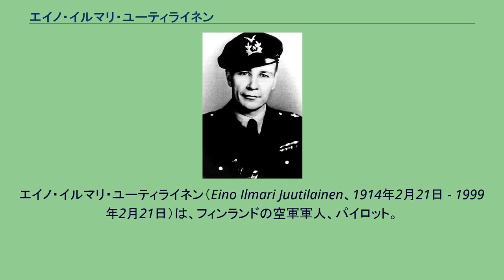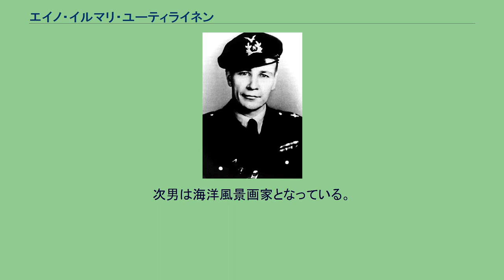エイノ・イルマリ・ユーティライネン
エイノ・イルマリ・ユーティライネン（Eino Ilmari Juutilainen、1914年2月21日 - 1999年2月21日）は、フィンランドの空軍軍人、パイロット。
最終階級は准尉。
愛称は「イッル（Illu）」。
ソビエト連邦との冬戦争、継続戦争で、出撃437回、94機＋1/6の撃墜を記録してフィンランド空軍のトップエース・パイロットになった。
この公認撃墜数は、100機以上のエースを輩出した第二次世界大戦中のドイツ空軍以外では世界最高位のものである。
この撃墜数については、100機に上方修正する新説も出ている。
また、その間殆ど被弾せず、7.7mm機銃弾を1発被弾しただけ（その1発も、爆撃機の旋回機銃によるもので、翼にかすって塗装が剥がれただけ）と言われ、「無傷の撃墜王」と呼ばれた。
マンネルヘイム十字勲章を2度受章。
上官から士官教育を受けて士官に昇進するように薦められたが、前線で戦うことを希望して断った。
コッラの戦いにおいて活躍し英雄となった陸軍将校アールネ・ユーティライネンは実兄。
1935年、空軍に招集される。
初め偵察機のパイロットだったが、その後戦闘機搭乗訓練を受け、1939年3月、フォッカー D.XXI装備の第24戦隊に配属されて、ルーッカネン中尉率いる第3中隊に所属、11月の冬戦争勃発を迎える。
1939年12月19日、初の空戦で「フォッケル（フォッカー D.XXI）」FR-108号機に乗り、イリューシンDB-3爆撃機を1機撃墜、初戦果を記録する。
12月末からは第3中隊を中核とした「L戦闘機隊（ルーッカネン戦闘機分遣隊）」に属し、翌年2月までラドガ湖北方で作戦に従事。
冬戦争中、ユーティライネンは115回出撃、その間、上級軍曹、ついで曹長に昇進した。
冬戦争中の撃墜数は2+1/6機。
1941年3月、准尉に昇進。
戦隊はブリュースター バッファローに機種改変し、6月の継続戦争開始を迎える。
ユーティライネンは「ブルーステル（フィンランドでは、バッファローはメーカー名を取ってこう呼称された）」BW-364号機を主に使用、1942年3月には通算撃墜数は20機を超え、その戦功に対し、4月、1度目のマンネルヘイム十字章を受章した。
1942年末までに、ユーティライネンは「ブルーステル」で34機を撃墜、うち、1度の出撃での3機撃墜を3度果たした。
その後ドイツからメッサーシュミット Bf109G-2型がもたらされ、1943年2月、エース・パイロットを集めたエリート部隊である第34戦闘機隊が編成されると、ユーティライネンもここに移り、主にMT-212号機、次いでMT-222号機を乗機としてスコアを重ねる。
1944年5月には、より新型のメッサーシュミット Bf109G-6に乗り換え、当初MT-426号機、6月末からはMT-457号機を主に使用。
この間、6月20日には3回の出撃で計5機を落とすなど順調にスコアを伸ばした。
6月28日には通算撃墜数が75機に達し、2度目のマンネルヘイム十字章を受章。
さらにユーティライネンは、6月30日の空戦で1度の出撃で6機を撃墜（Yak-9を2機、P-39を2機、La-5を1機、Il-2を1機）するという、冬戦争中のヨルマ・サルヴァント大尉に並ぶ記録を立てた。
ユーティライネンの最後の戦果は1944年9月3日、停戦発効の24時間前のLi-2型輸送機で、これは第34戦闘機隊全体では345機目、そしてフィンランド空軍の対ソ戦での最後の戦果となった。
ユーティライネンのメルス（Bf109のフィンランドでの呼称）での戦果は58機であった。
1947年5月、ユーティライネンは恩給を受け空軍を退職。
空軍の軽飛行機（デ・ハビランド DH.60モス MO-112/OH-EAA）を譲り受け、遊覧飛行などで生計を立てたという。
ユーティライネンの長男は戦後フィンランド空軍のパイロットとなったが後に訓練機で事故死。
次男は海洋風景画家となっている。